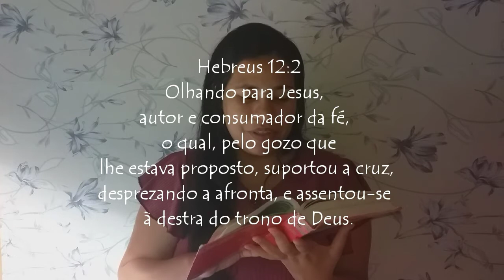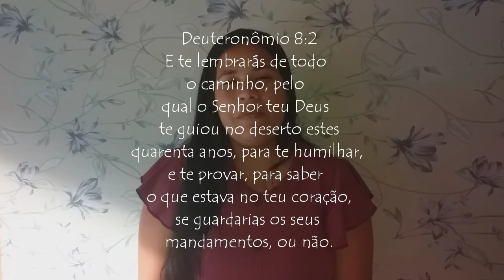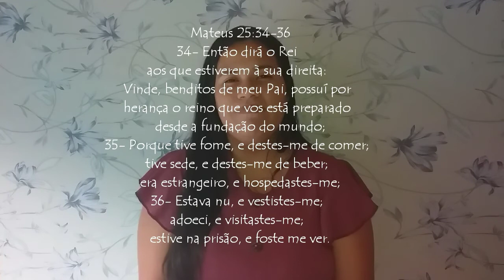O QUE É FALSA SALVAÇÃO? - O Cristão e o Mundo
Todos nós enfrentamos problemas, dúvidas e incertezas, mas precisamos decidir confiar em Deus. Confiança é uma decisão, assim como amar. Todos os dias nos deparamos com uma questão: devo deixar Cristo guiar minha vida ou não? Porque diariamente somos tentados a sermos regidos por nós mesmos, a deixar que a velha natureza humana se sobressaia sobre a nova criatura que Cristo trouxe a existência. É uma decisão amar as pessoas, e como cristãos devemos ter como referência o Amor de Jesus, e só então poderemos amar as pessoas. E então, vamos ver no vídeo sobre a falsa Salvação?